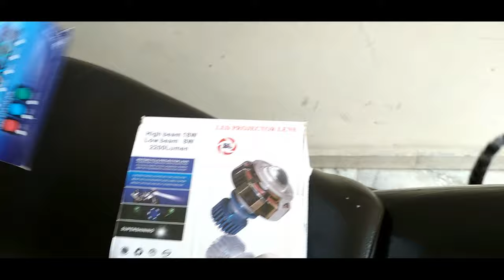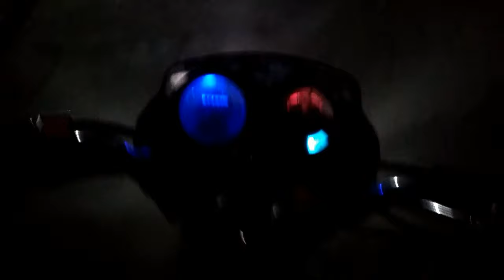Bike fan led projector v/s simple led projector||shekhawatmodifiers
90watt super projector

simple led projector

nighteye original led headlights

Philips X-Treme Ultinon H4 LED

90CM Rear Windshield Brake Strip ;

AC/DC led headlights bulb

C6 led headlight bulb

powerfull CREE led fog lights

120Watt led fog light

Gadjets i use:
camera i use
mic i use
13inch gorrila tripod
Gliders Riding helmet
Our warehouse is in hisar.
👉VIJAY SHEKHAWAT

Tripod i use
2nd tripod full size 9 feet